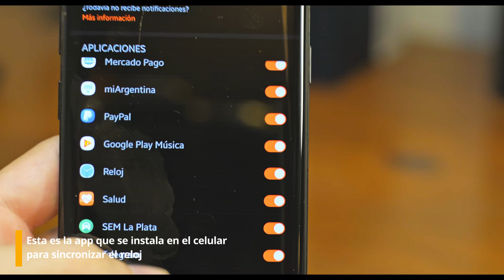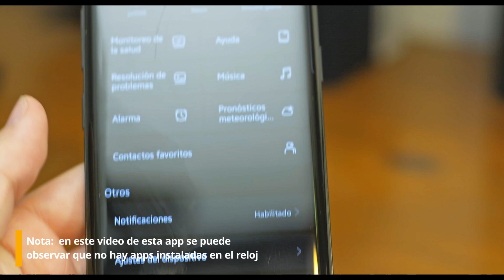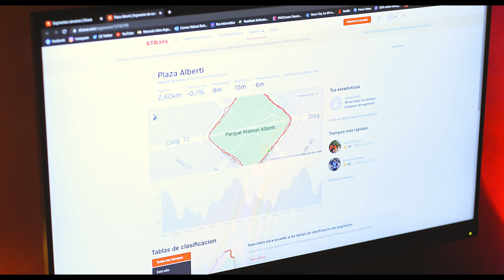Lo que NADIE te dice!! NO lo COMPRES sin ver este video || Honor Magic Watch 2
Buenas gente, hoy veremos un video un poco diferente, en este caso es mi opinión sobre uno de los relojes inteligentes y deportivos mas económicos y vendidos del mercado, en este caso el  Honor Magic Watch 2, ojala los ayude a decidir si comprarlo o no. Espero que les haya gustado... de ser así me ayudarían mucho con un like, nos vemos en la próxima!

Mis redes

-ig fotografía: Latuafotoarte
-ig personal: Nahubutti
-tw personal: Nahubutti